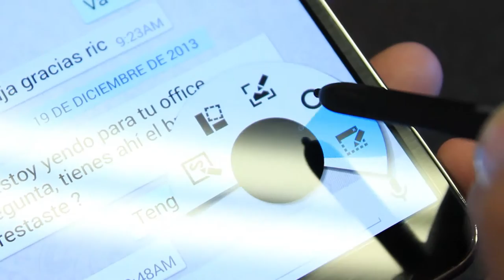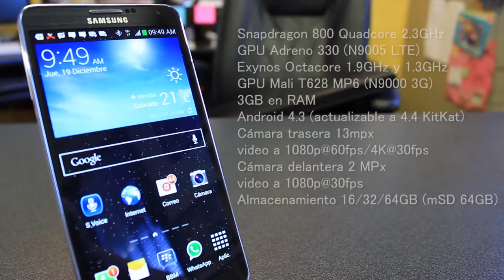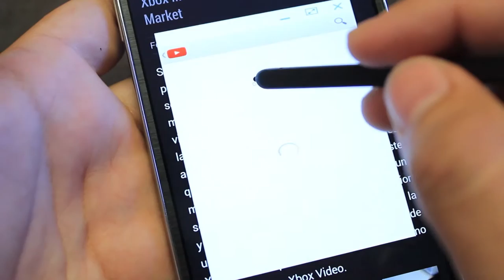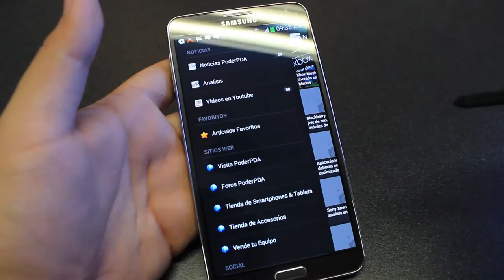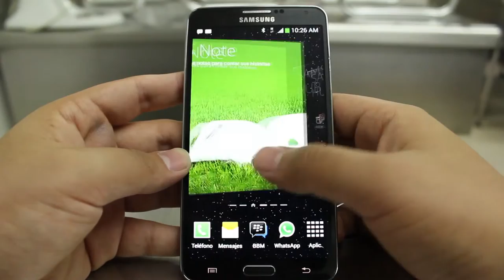Samsung Galaxy Note 3